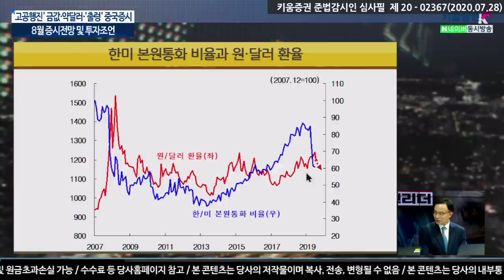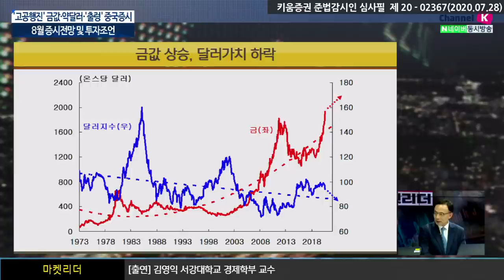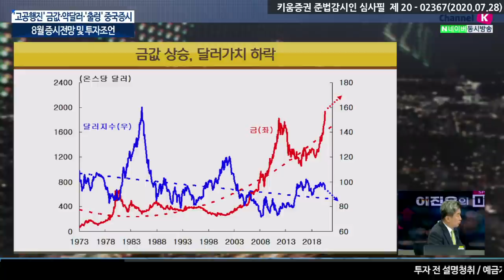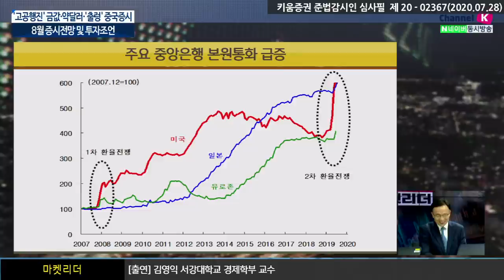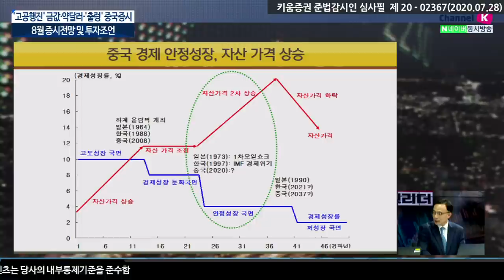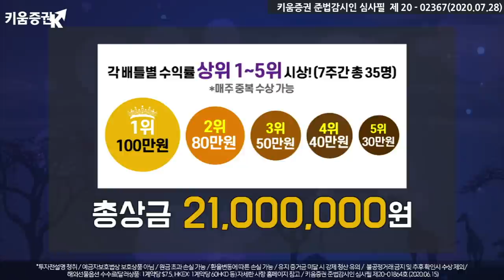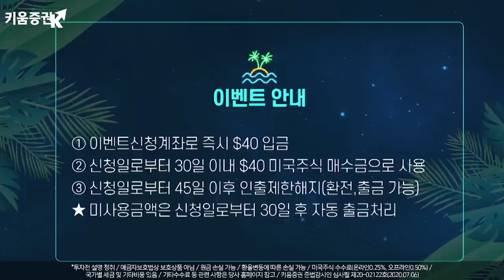'고공행진' 금값 · 약달러, '출렁' 중국증시.. 8월 증시전망 및 투자조언 (이진우의 마켓리더.시장분석/with.김영익교수​​​/20.07.28)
2부
금값 고공랠리, 달러 가치↓...전망은?
이번 FOMC에서 연준의 새 정책 카드 나올까?
어느덧 '8월', 개인투자자를 위한 투자조언은?​
이진우 GFM투자연구소장, ​김영익 서강대학교 경제학부 교수​
「좋아요」와 「구독」잊지 말고 눌러주세요